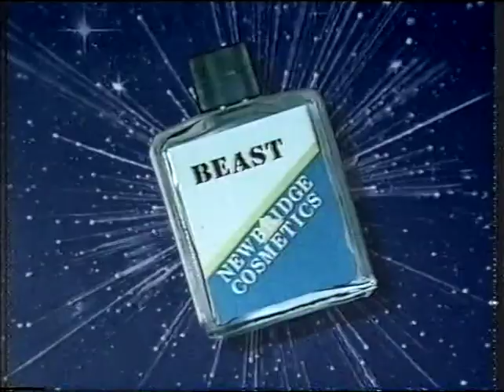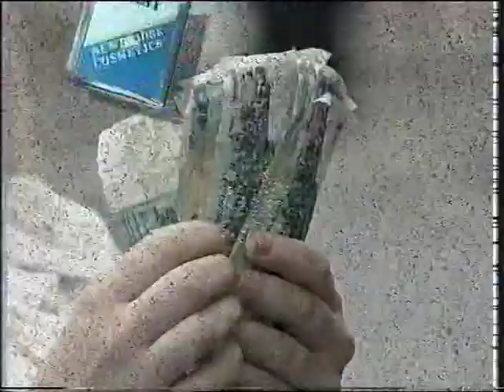E Street Episode 379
Bob and George become involved in Jack and Laura's saga, Penny continues to see Bronco and Bonnie has a new scheme.